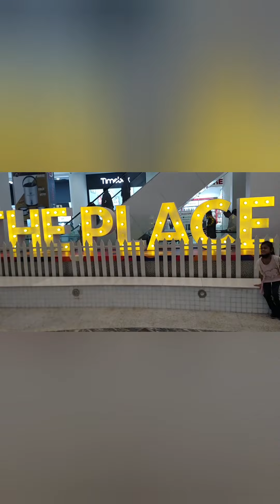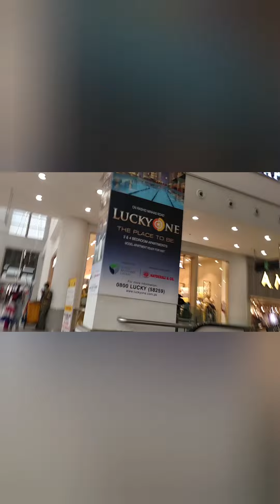Top Shopping Center In Karachi | Lucky one shopping mall | Shopping In Luck One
luckyghazi Top Shopping Center In Karachi | Lucky one shopping mall | Shopping In Luck One